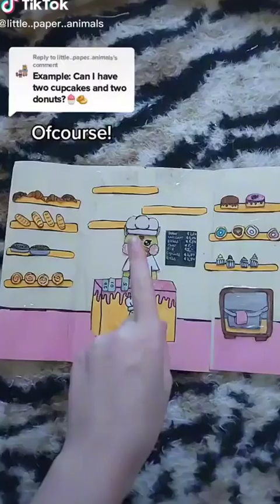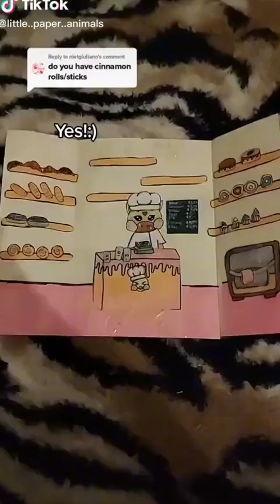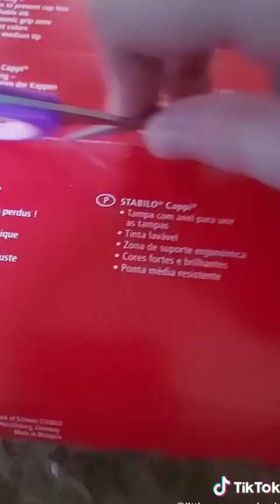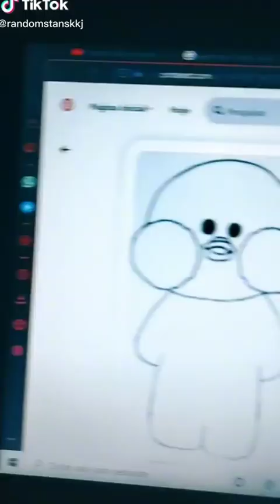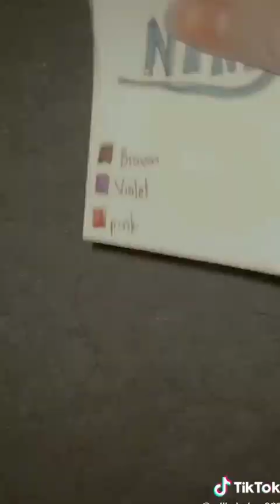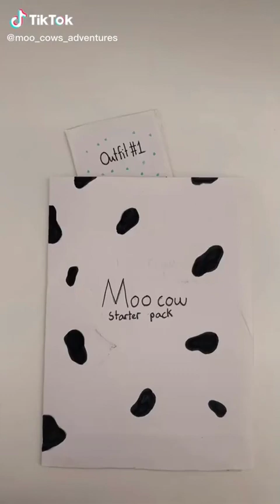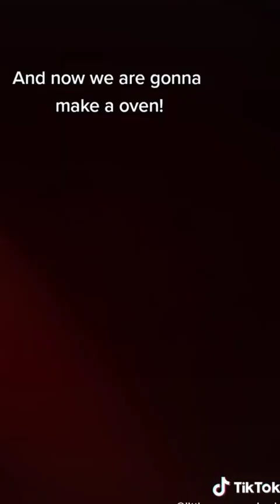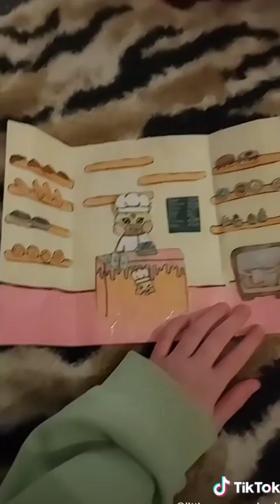Paper Animals - TikTok Compilation #10